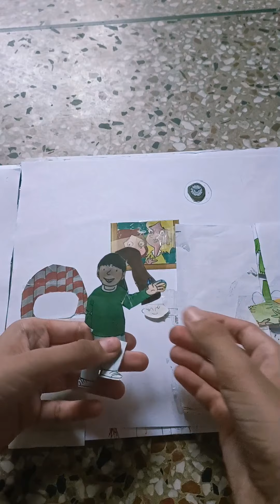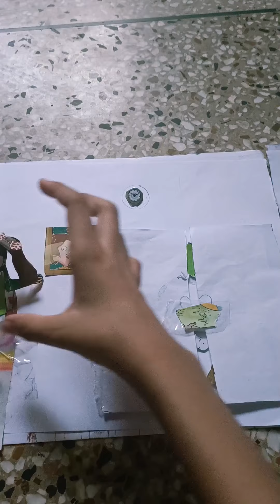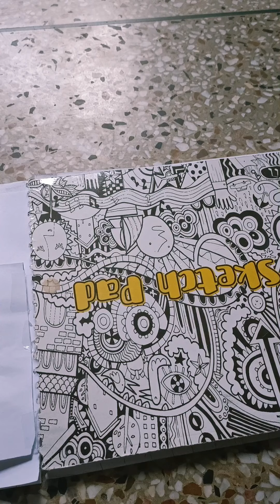I made a book House 🏡🏠